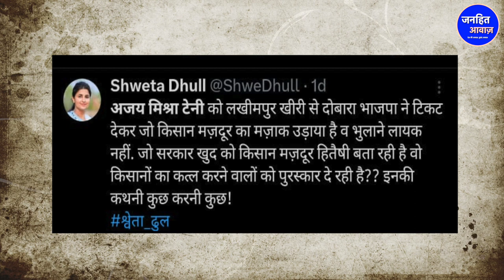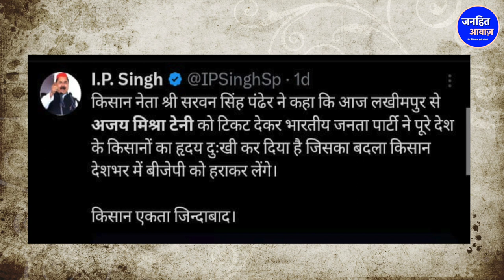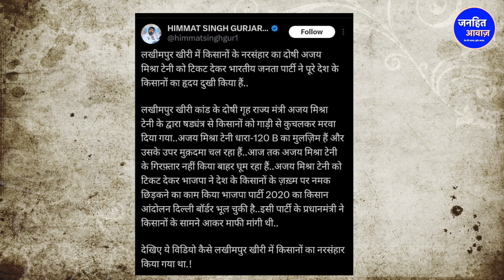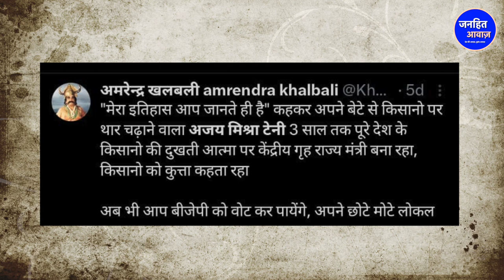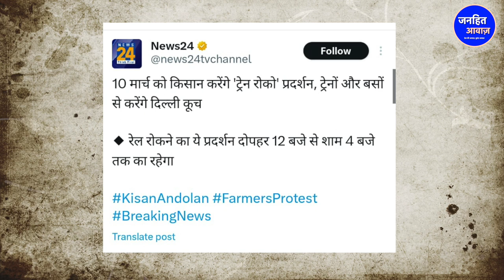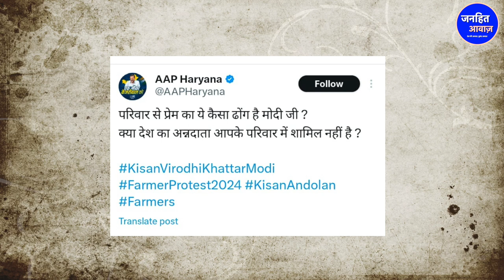रेल रोको प्रदर्शन का कर दिया ऐलान /BIG NEWS ON FARMERPROTEST REPOTER BY NOORJAHAN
Video Courtesy -
Produced By - Janhit Awaz
Reporter - NOORJAHAN